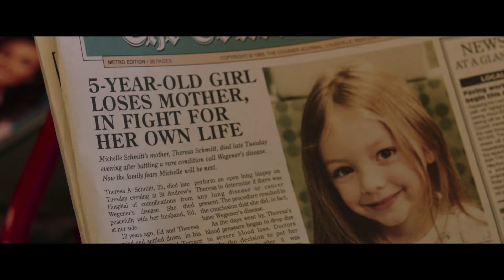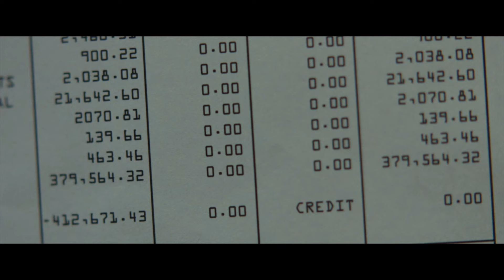Ordinary Angels | Official Trailer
Based on a remarkable true story. A struggling hairdresser discovers a renewed sense of purpose when she meets a widowed father working hard to care for his two daughters. With his youngest critically ill and waiting for a liver transplant, she single-handedly rallies an entire community to help save her life.